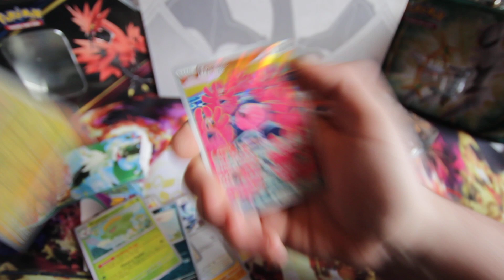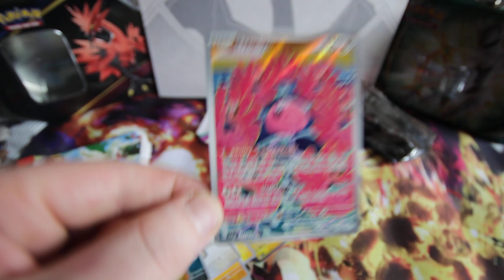Paldea Evolved SECRET RARE Illustration pull! - Sleeved Pack Opening